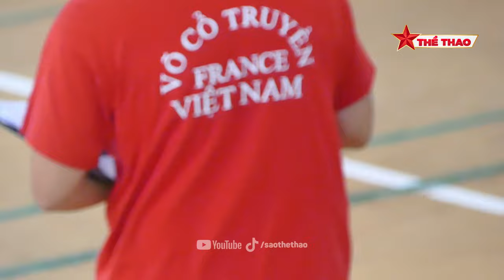Võ sinh Bờ Biển Nga và những bài quyền nức lòng Võ Cổ truyền Việt Nam | Sao Thể Thao